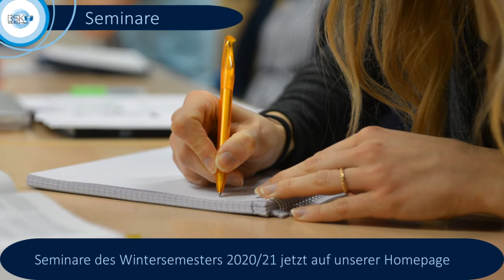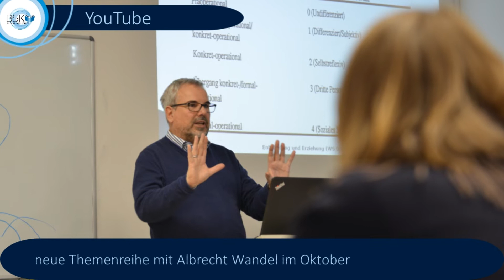News September 2020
folgende Neuigkeiten gibt es am BSK:
     Seminare:
      - SommerSpezial für unsere Selbststudienkurse noch bis 4. September.
         30% Rabbat bei bis zu drei bestellten Kursen
         40% Rabbat ab vier bestellten Kursen
     Abendvorträge:
       - Die Abendvorträge vom SS 20 sind noch bis 13. September online verfügbar
       - Die Abendvorträge im WS 20/21 gibt es live vor Ort oder im YouTube Stream
- 8. September: BSKINSIDE mit Mila
       - nächste Themenreihe beginnt im Oktober (mit Albrecht Wandel)
     Sonstige News:
       -  Das Jahresfest des BSK kann am 3. Oktober auf YouTube angeschaut werden.

Infos unter:
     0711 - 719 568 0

Bankverbindung:
     Volksbank Esslingen eG
     IBAN: DE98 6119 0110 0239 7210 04
     BIC: GENODES1ESS